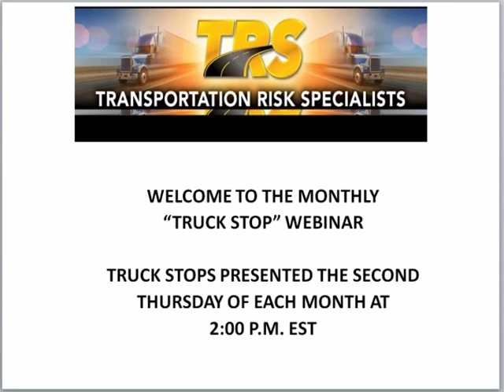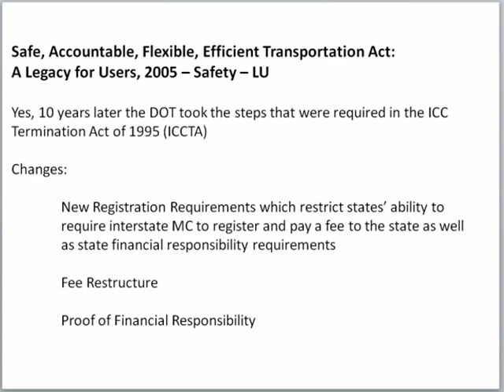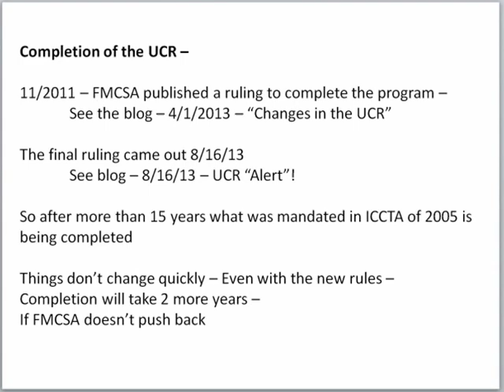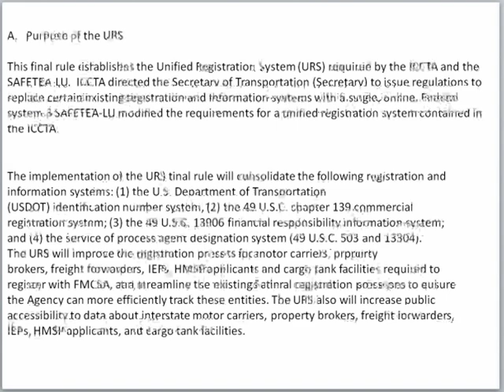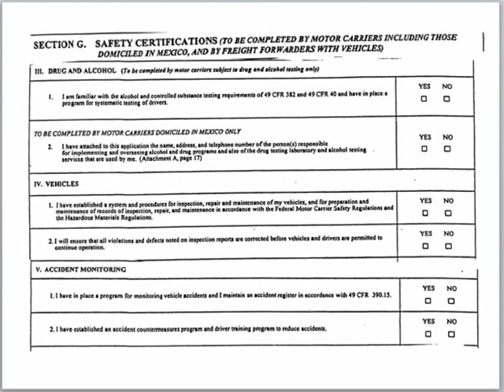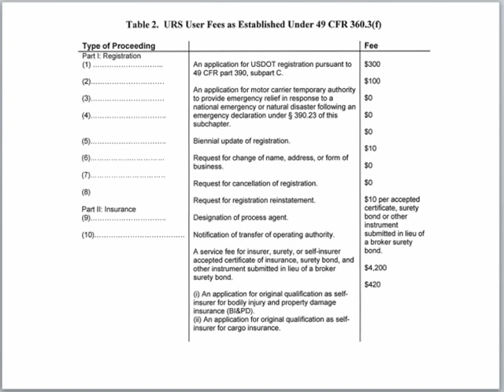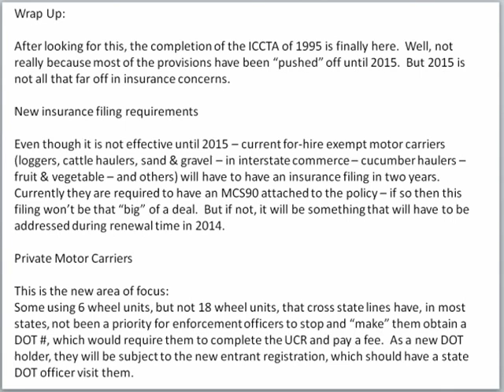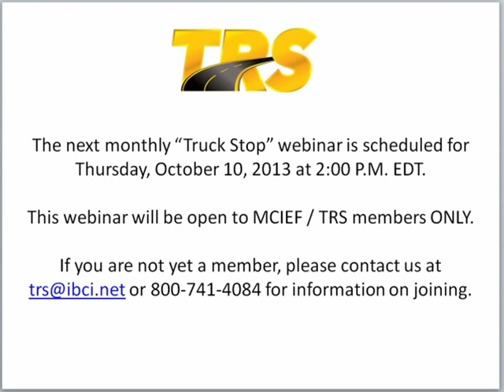Unified Registration System “Final Rule”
Presented by
Tommy Ruke